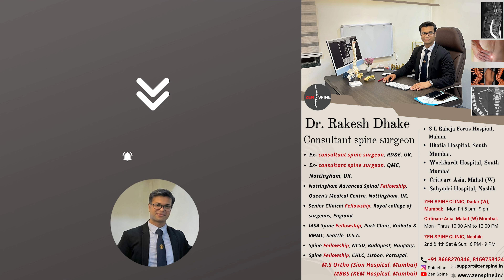स्पाइन फ्रैक्चर: कितना समय लगेगा जुड़ने में ? Spine Fracture: How Long it Takes to Heal? (Hindi)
सामान्यतः, एक साधारण रीढ़ की हड्डी के फ्रैक्चर का इलाज कुछ हफ्तों से लेकर कुछ महीनों तक का समय लेता है। अधिकांश मामलों में, पहले महीने में आराम और चिकित्सा की आवश्यकता होती है, जिसके बाद फिजियोथेरेपी और संबंधित व्यायाम शुरू किये जा सकते हैं। इस प्रकार की चोट के बाद, समय-समय पर डॉक्टर की सलाह लेना जरूरी होता है ताकि रीढ़ की हड्डी के सही गुणस्तर पर भराई हो सके और व्यक्ति फिर से सामान्य जीवन जी सके।
Dr. Rakesh Dhake, Spine surgeon, Mumbai & Nashik.